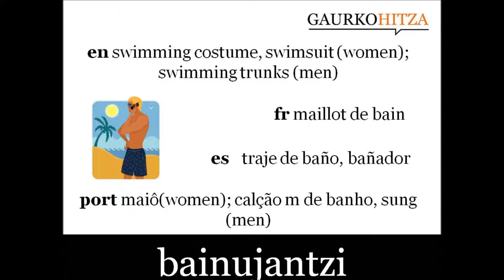bainujantzi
iz. Igeritarako edo eguzkia hartzeko jantzia. (Harluxet Hiztegi Entziklopedikoa)